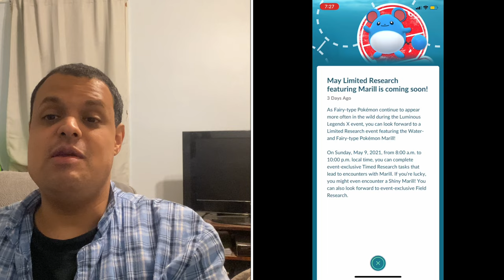Pokémon Go News Episode 191 (Limited Marill Research, Xerneas, Lumious X Event, & More)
In this video I talk the limited Marill Research event, Xerenas, the Lumious X event, and more.

My Mersona